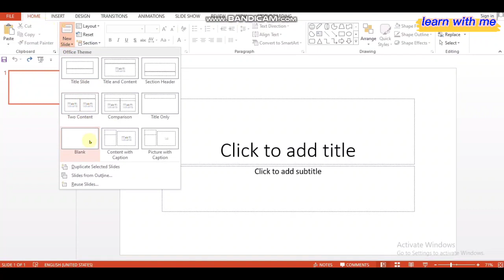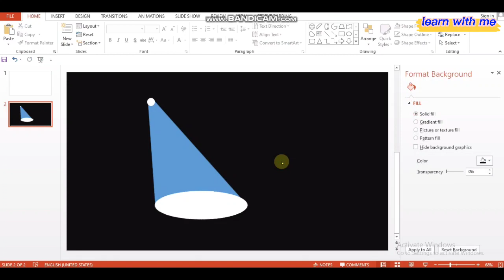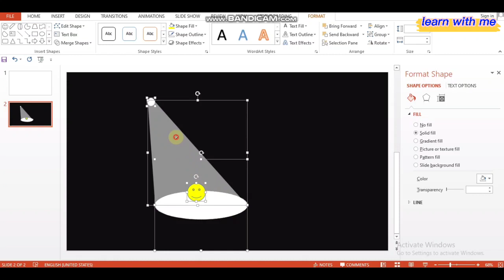spotlight animation slide in PowerPoint | searchlight slide